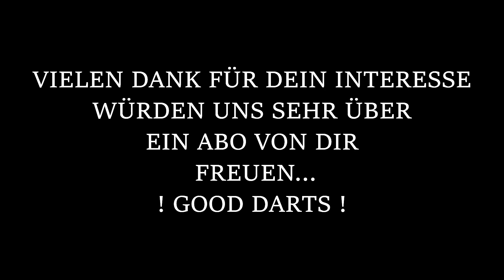darts: (170 High Finish) THE BIG FISH ( Sonntagstraining 03/07 2022)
Darts: 170 High Finish/ The Big Fish

Eigentlich das ganze heutige Training über im Trüben gefischt.
Soll heißen, es hat nichts, wirklich funktioniert.
Die Laune dementsprechend nicht besonders gut.
Bisschen traurig, ein bisschen niedergeschlagen das halt nichts klappen wollte.
Bis dann um 19:14 ein wirklich großer Fisch anbiss:)
Oftmals schon am Haken gehabt , doch immer wieder nicht an Land gezogen worden, konnten wir ihn heute endlich fangen.
Wir haben ihn wieder frei gelassen, vielleicht schwimmt er ja noch einmal in unserer Nähe.

PS: Ab 19:14 Uhr war die Laune wieder besser :)

LG: Pokaljäger Solling